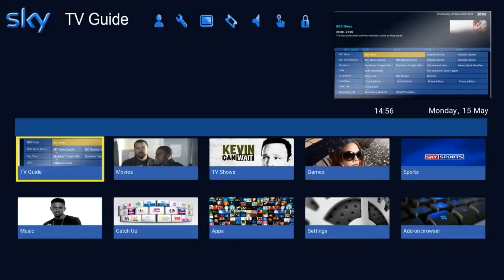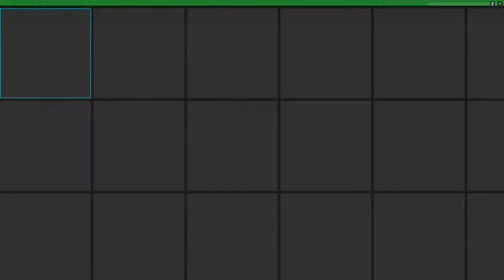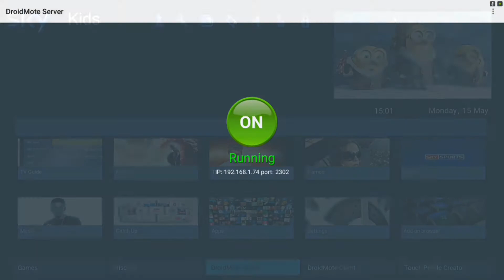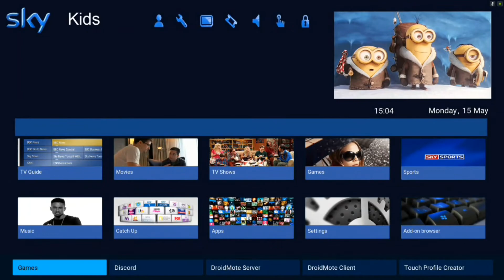HOW TO MAKE YOUR OWN TOUCH PROFILE FOR NVIDIA SHIELD TV!!!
- Mobile FPS Gaming